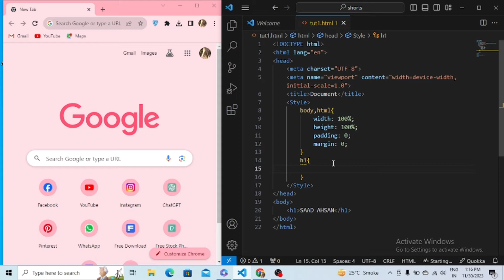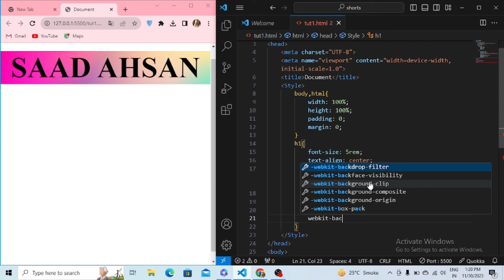How to Apply an Image on Text with HTML/CSS: Designing Text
In this tutorial, learn the step-by-step process of applying an image to text using HTML and CSS. Explore creative ways to design and enhance text elements on your web projects, and discover the art of seamlessly integrating images with textual content for visually appealing designs. Elevate your web design skills as we delve into the techniques and principles behind crafting captivating text with visual elements. Unleash your creativity and bring a new dimension to your typography with this comprehensive guide.